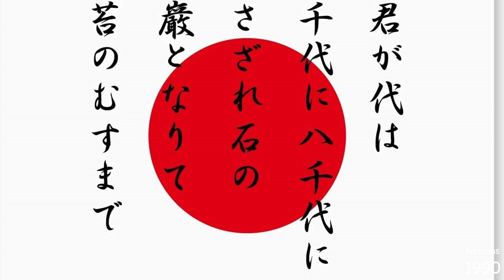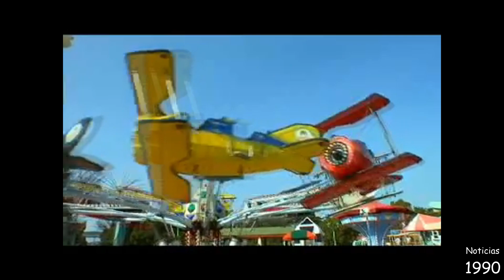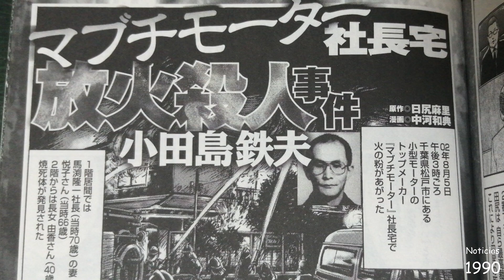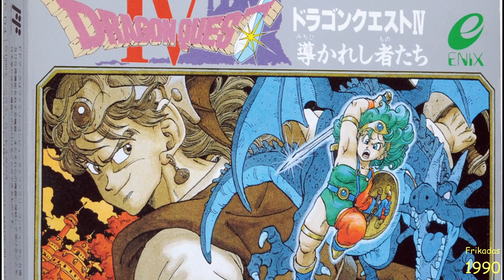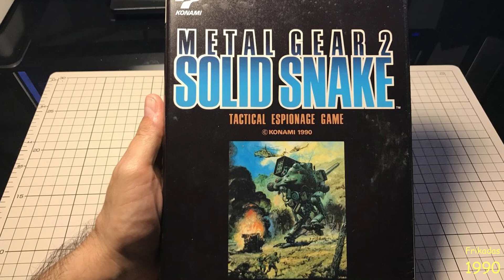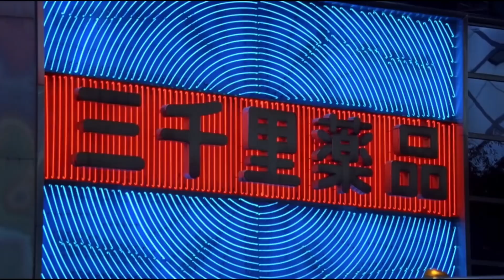OCURRIÓ EN JAPÓN (Año 1990) *Llega la Super Nintendo, Leyes Nikkei, Kirin Beer, Slam Dunk, etc...*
un nuevo video de todo lo que ocurrió de relevancia en el año 90 (2º de la era heisei) en Japón. disfrutadlo ^^. Ahora solo meteré un año por video porque empiezan a ser muy intensos